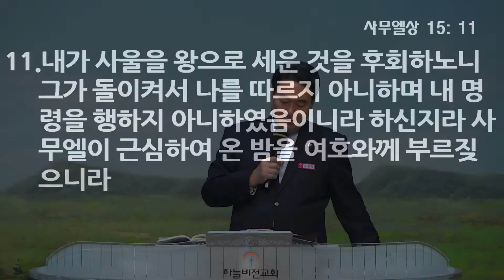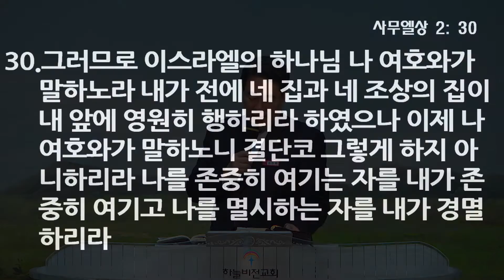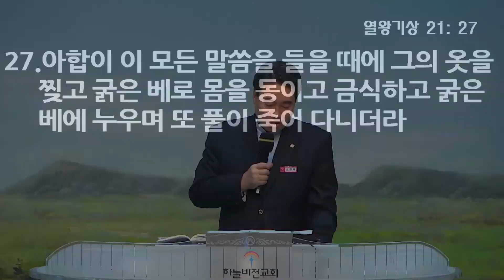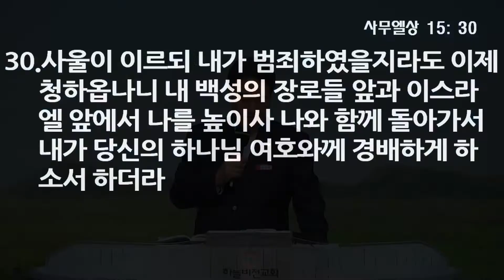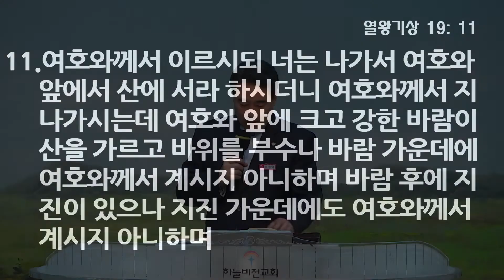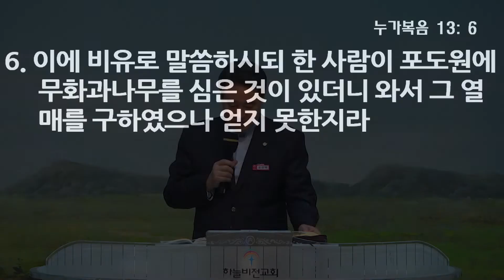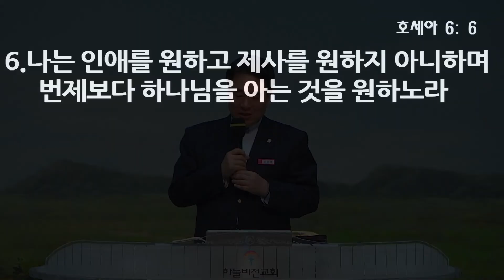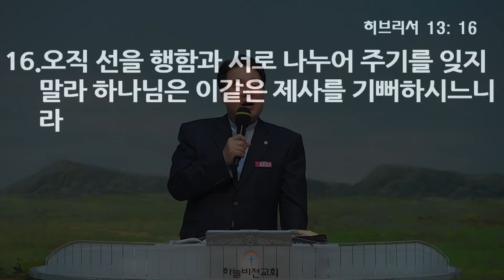순종이 제사보다 낫다 - 오영택 담임목사, 사무엘상 15장 20절 ~ 23절, 18년 10월 21일 2부 설교